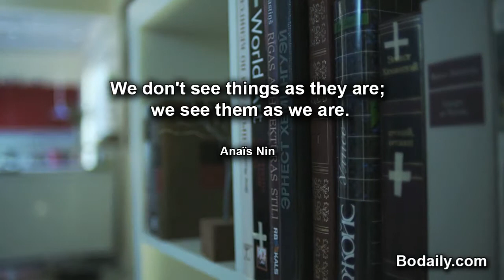We don't see things as they are; we see them as we are